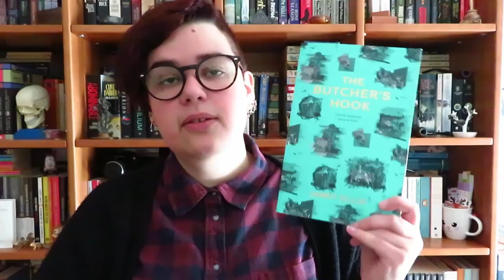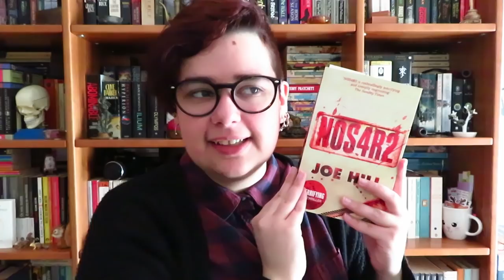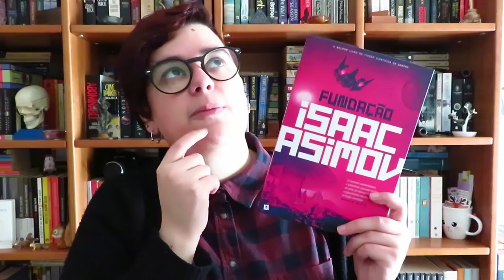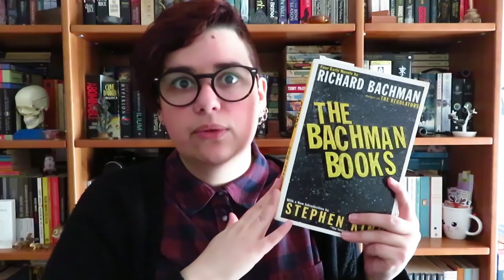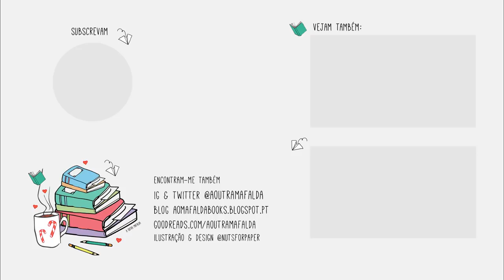Diário de Leituras | abrilcontosmil Abril - Parte 2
📚 Livros mencionados!
LIDOS »
- Galatea de Madeline Miller (conto)
- The Halloween Tree de Ray Bradbury
- Zombie de Joyce Carol Oates (novela)

A LER »
- The Butcher's Hook de Janet Ellis
- NOS4R2 de Joe Hill
- Small Gods (Discworld #13) de Terry Pratchett para o
- Fundação de Isaac Asimov para o Clube dos Clássicos Vivos e
- Roadwork de Richard Bachman (Stephen King)

Estou a ler para o abrilcontosmil »
- The Anthology of Ghost Stories editado por Richard Dalby
- Let the Old Dreams Die de John Ajvide Lindqvist